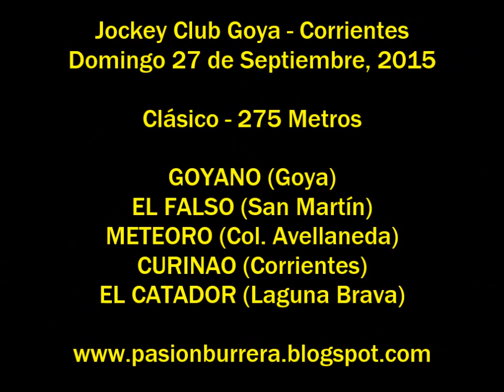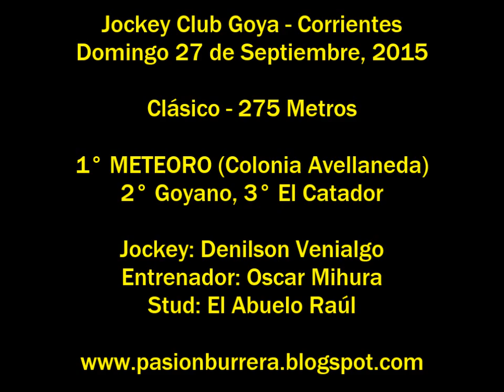Meteoro, Goya (27- 09 -15)